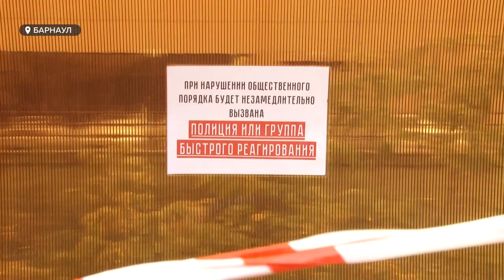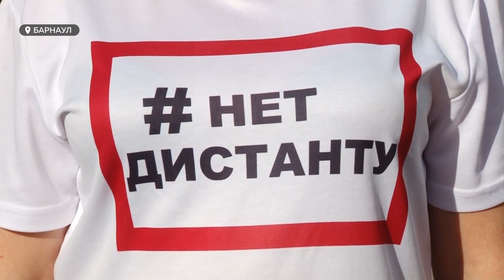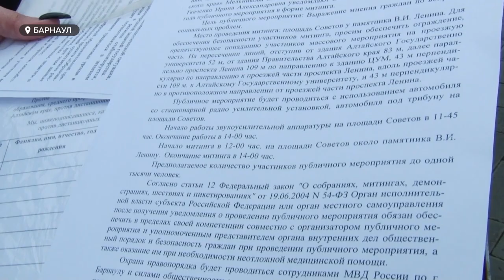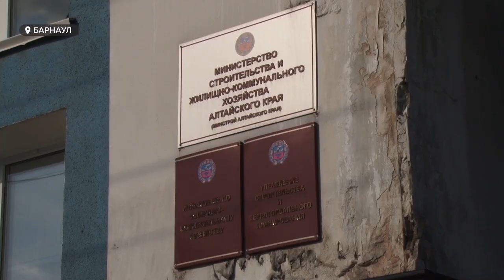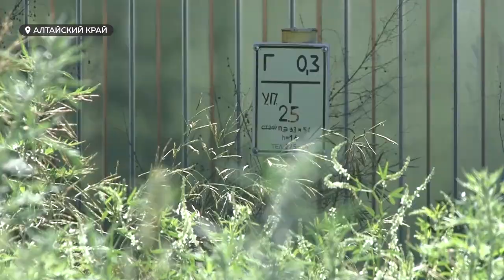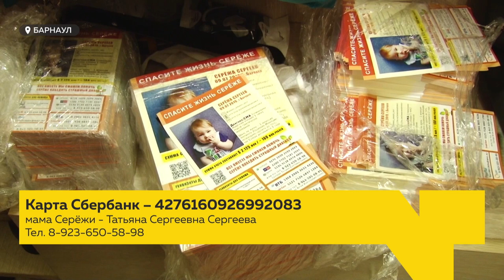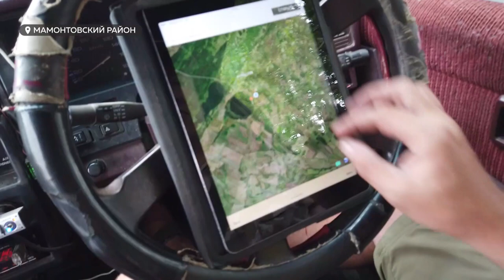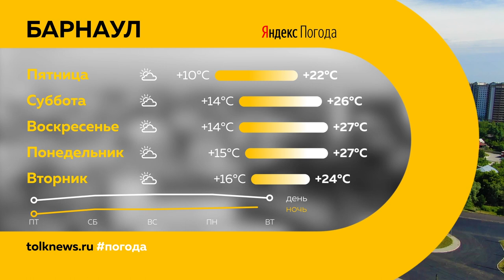«День с Толком». 30.07.2020. Выпуск 19:30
- Камеры и пункты полиции. Чувствуют ли себя горожане в  под защитой в центре Барнаула?
- Митинг и петиция. Родители барнаульских школьников готовы массово выступить против дистанционного образования
- Почти 200 живых источников. Зачем в крае создают реестр родников?